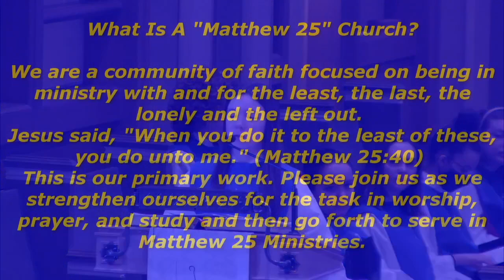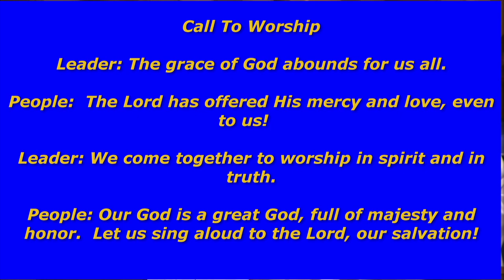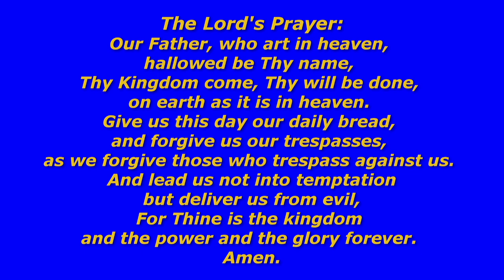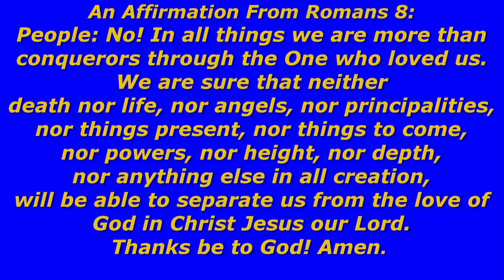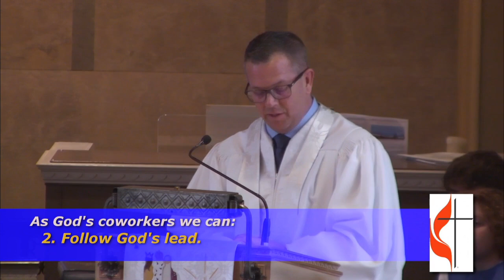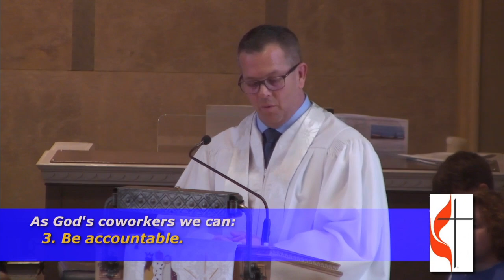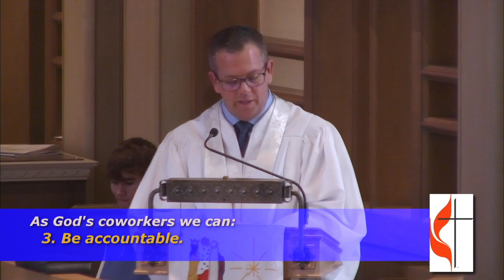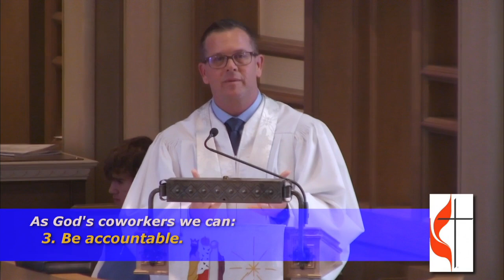Sunday Worship February 12, 2023